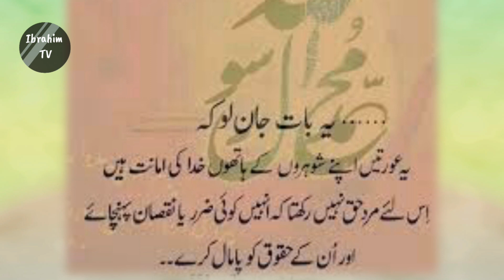Muhammad saw Ka Farman ,Prophet Stories In Urdu ,History Book, Rasool Allah SAWW Ka Farman Hardee's